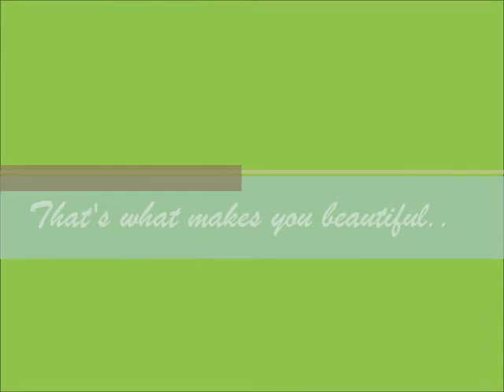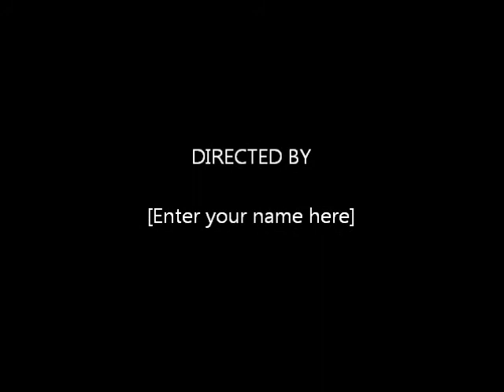One Direction :)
Highligh of the vid was the Sister of Noreeeen. Izaaa! Cutie patootie baby.